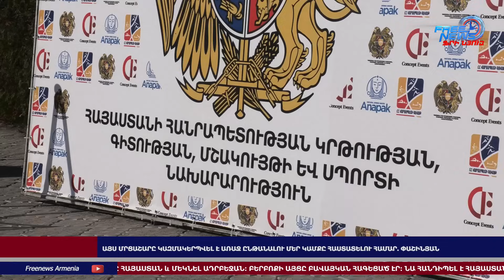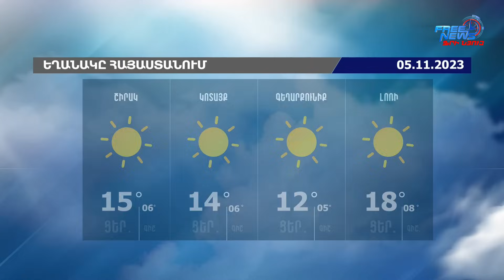Թուրքիան հայտարարել է Իսրայելի հետ հարաբերությունները խզելու մասին․ Ազատ լուրեր․04.11.23/21․30/